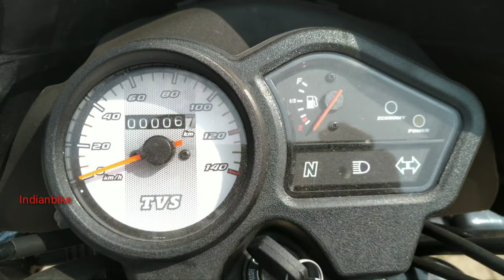TVS SPORT SBT BRAKING SYSTEM BLUE COLOUR IN 4K WALK AROUND 2019